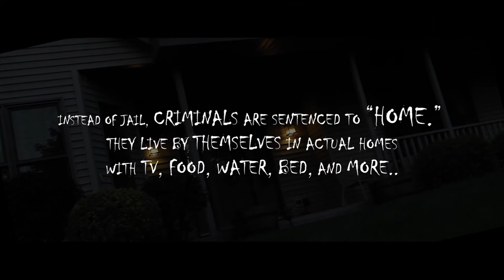Welcome Home - a K&N Media Short Film (Official Trailer)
Check out the first official trailer for our upcoming short film "Welcome Home"

Expect to see the final film early next month!
Please let us know what you think! Share the video everywhere you can to get others excited and ready to see an incredible project we spent months planning and bringing together!

K&N Media is on its way to 800 likes!